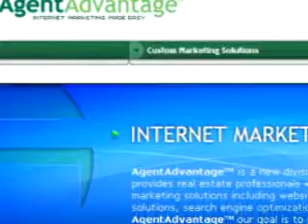Agent Advantage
Product Video